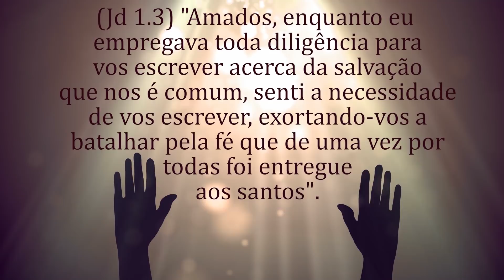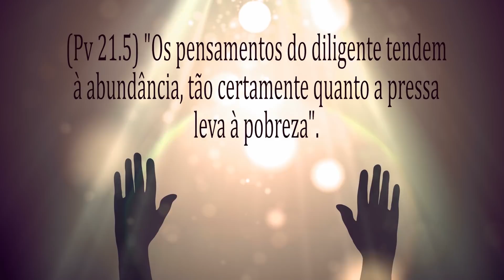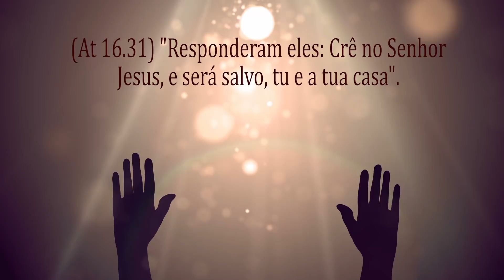Batalhe pela fé, prosperidade e sua família!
Todos nós passamos por batalhas na vida, batalha pela fé, batalha pela prosperidade financeira, batalha pela família, etc. Porém muitos de nós somos derrotados pelos demônios e pelos problemas da vida.
Hoje  O pastor evanir vieira dará estratégias para vencermos estas batalhas em nosso vídeo. Deus nos dará armas para vencermos as dificuldades, em mais um episódio de nosso programa Dica rápida.
A fé é imprescindível para que consigamos morar no céu e receber vitórias na vida. Temos que batalhar pela fé. Ler, ir à igreja e orar é imprescindível para a nossa fé aumentar. Deus ainda desfaz obras de bruxaria e cura câncer, basta crermos e não deixarmos a preguiça nos vencer.
Também temos que batalha pela prosperidade financeira, Deus tem o segredo para vencermos na vida e termos dinheiro suficiente para realizarmos nossos sonhos. Administrar bem e ser diligente são dois dos segredos para prosperarmos. Não prosperamos só através do dízimo e das ofertas. O devorador tem que ser vencido, e não é so com dizimo, a sabedoria também é muito importante.
Também há muitos familiares nossos que dão muito trabalho, pois estão drogados, rebeldes, na miséria,  depressão, problemas psicológicos, na prostituição, então temos que crer e obedecer ao  Criador para sermos salvos nós e nossa casa. Nossa família é de Jesus, profetize isto!
Que tal começarmos a lutar hoje mesmo para conseguirmos sucesso na batalha espiritual.

1-🛍-Podemos te dar um ebook gratuito de batalha espiritual. Procure-nos no zap: 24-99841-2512 ou 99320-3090;

2-📘 Temos um curso online onde ensinamos como ser cheio do Espírito Santo, no

7-✅Siga-nos nos zaps: 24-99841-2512 ou 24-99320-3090 ou 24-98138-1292.